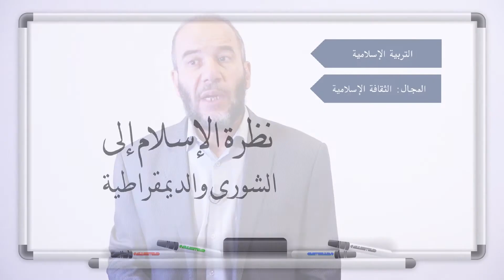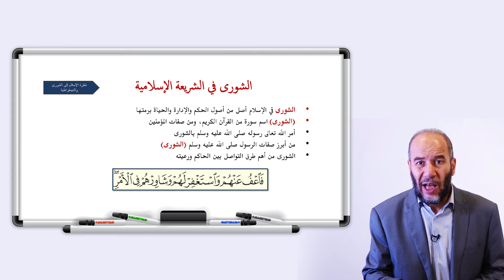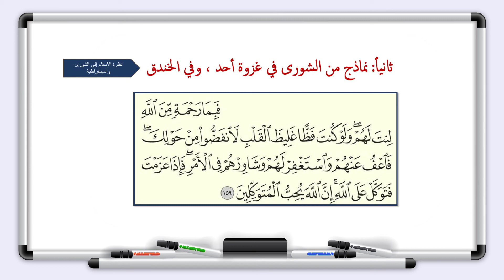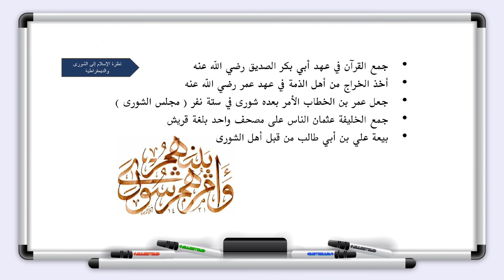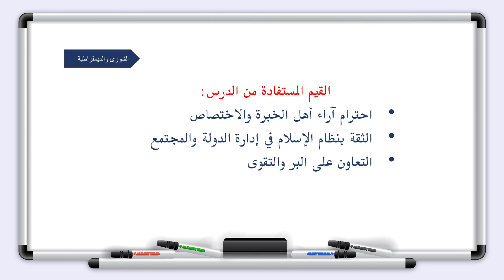التربية الاسلامية - الصف الثاني عشر - الدرس العشرون